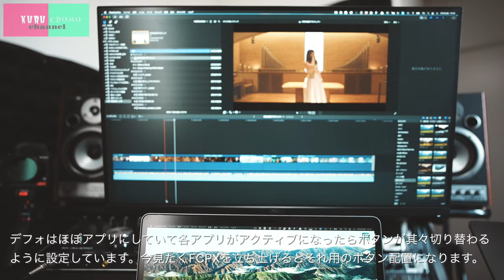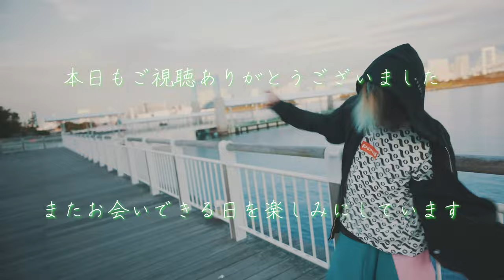【約１年半でＤＱＮのデスクはどう変化した！？チョモLaラテデスクツアーpart２！！】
１年半の時を経てあのツアーが帰ってきた！！
クルチョモのデスクツアー！！！

すっかりガジェット芸人の二人ですが
自分たち流にできる範囲で作業効率を上げるため
あれやこれやと試しながら
現在はこんな感じに仕上がっているみたいです。

それもこれもあなたのおかげ

M1MAXのMacBookProください。

※part1以外で登場したもの

audio-technica ART MONITOR ATH-A500

KORG microKEY Air-25

Behringer（ベリンガー）X-TOUCH MINI

SONY ILCE-7M4

sE Electronics sE2200aⅡc

Logicool(ロジクール)MX KEYS mini KX700GR

Logitec for Mac Type-C対応 Toast19付属 LBDW-PUG6U3CMSV

文字数。。。

後は自力で調べれ☆